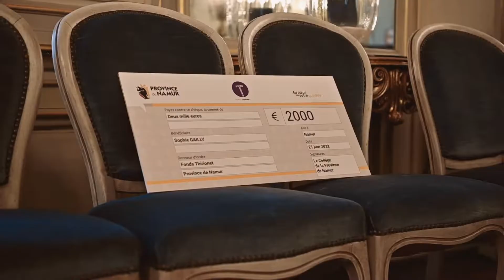FONDS THIRIONET: Portrait de Sophie Gailly